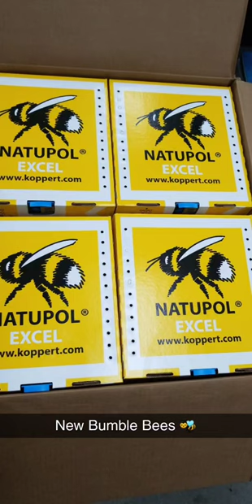Research scientist at University of Minnesota in Entomology Lab: working w/ Bumblebees & Pesticides